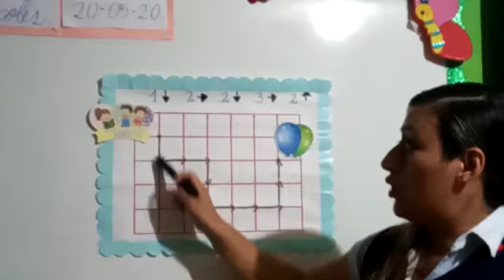TRAYECTORIAS O RUTAS 1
GEOMETRÍA
TRAYECTORIAS O RUTAS
2° PRIMARIA
20-05-20